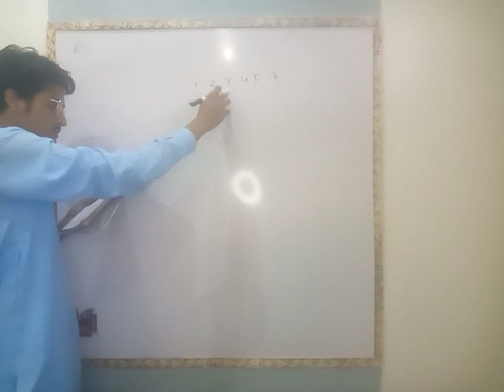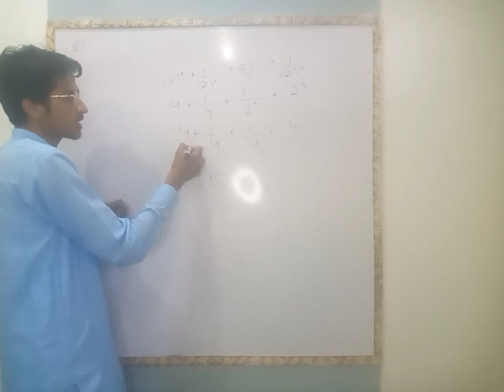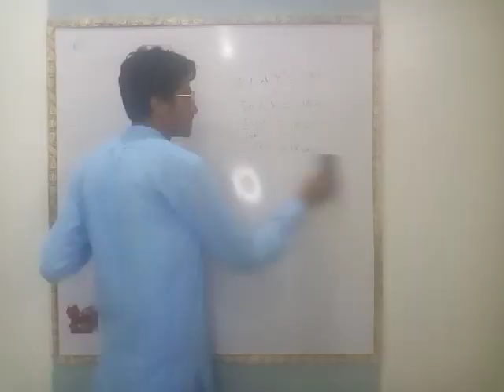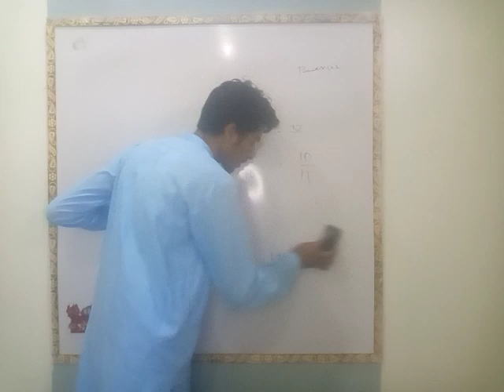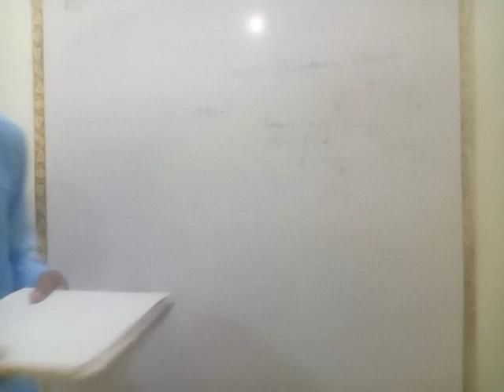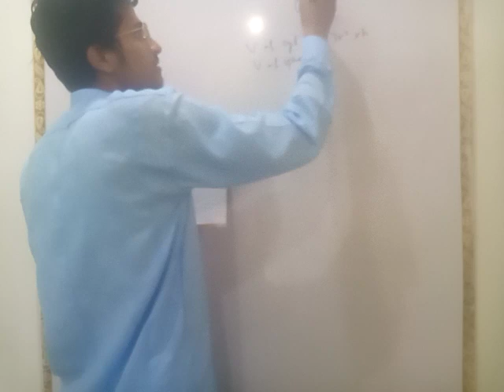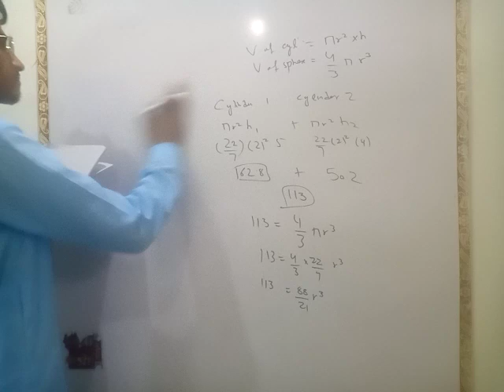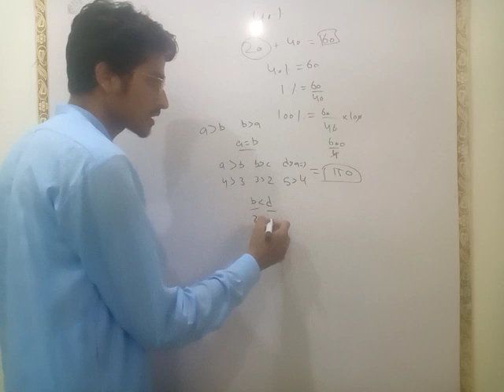Analytical Reasoning-8 | UAF Mphill Entry Test | Hussnain Muneeb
In this video, i have explained questions one by one from the file present on uaf website about analytical and verbal reasoning. This part covers pages from 22.